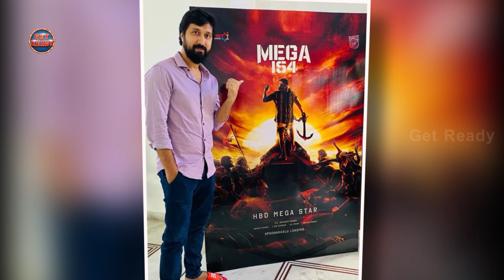Waltair Veerayya Megastar Chiranjeevi Intro Scene Goes Viral | Bobby | Ravi Teja | DSP | Get Ready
Waltair Veerayya Megastar Chiranjeevi Intro Scene Goes Viral! WaltairVeerayya is an upcoming Indian Telugu-language action film directed by K. S. Ravindra and produced by Mythri Movie Makers. It stars Chiranjeevi, Ravi Teja, Shruti Haasan, and Bobby Simha while Rajendra Prasad and Vennela Kishore play supporting roles.